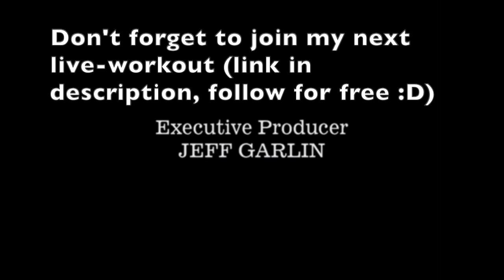Fall Guys Extreme PUSH UP-challenge *almost passed out*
00:00 Intro
01:27 Gameplay